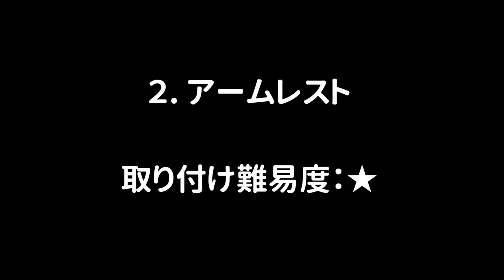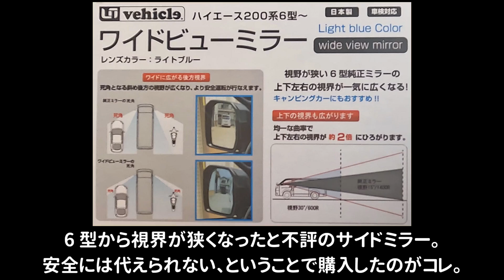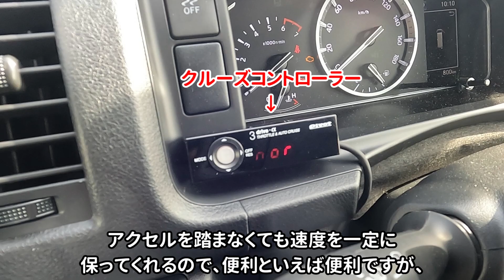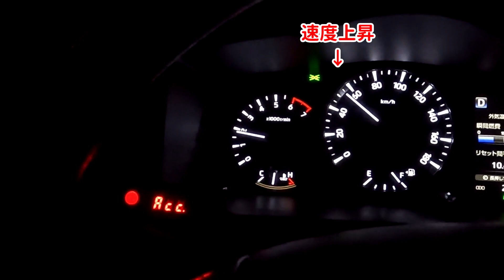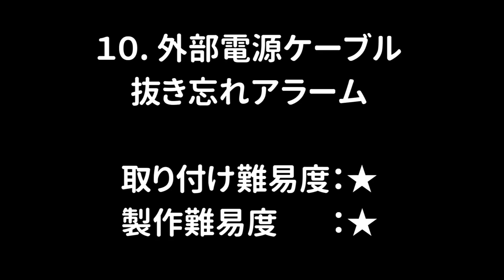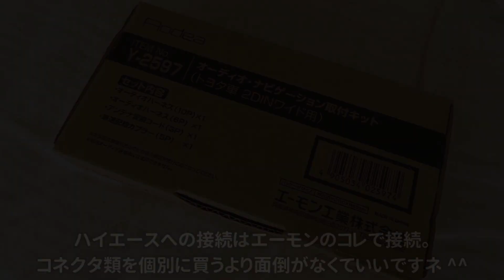【車DIY】ハイエース運転快適化 11 アイテム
キャンピングカー ANNEX Wiz の納車から 1 か月半。
これまでに装着した 11 の運転快適化アイテムを集めてみました。
Wiz やハイエースの購入をお考えの方の参考になれば幸いです。

登場アイテム詳細

【ヘッドレスト】
アルファードの２列目の大型ヘッドレスト
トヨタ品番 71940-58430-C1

【右ひじ掛け】
詳細失念（ぉぃ）
類似品がアマゾンで大量に売られています。

【左ひじ掛け】

【 LED バックウインカー】
抵抗内蔵、T20・T20 ピンチ部違い

スロットルコントローラーの詳細な取り付け手順
こちらのお勧めコースで取り付けました。

上記スロットルコントローラー用純正スイッチなど一式

上記スロットルコントローラー取り付けにお勧めの工具
ビットラチェットセット BRS20

【ステアリングシェイクダンパー】
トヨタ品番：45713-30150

【外部電源ケーブル抜き忘れアラーム】
自作品、詳細は以下の動画へ

【車載汎用 ON/OFF デュアル遅延タイマー】
自作品、詳細はこちら

【オーディオ・ナビゲーション取付キット(トヨタ車 2 DINW用)】